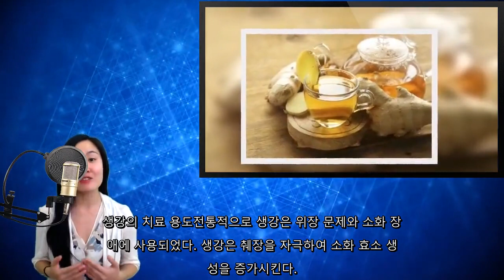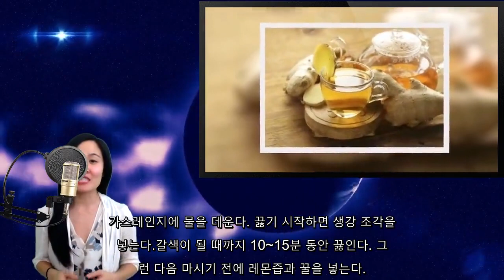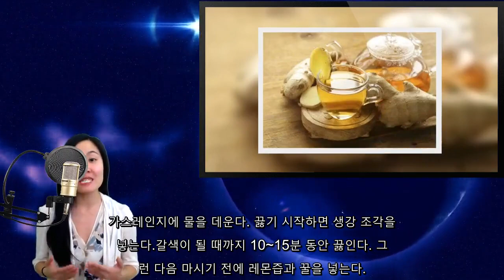생강의 특성과 용도